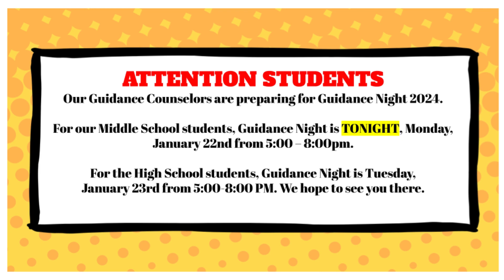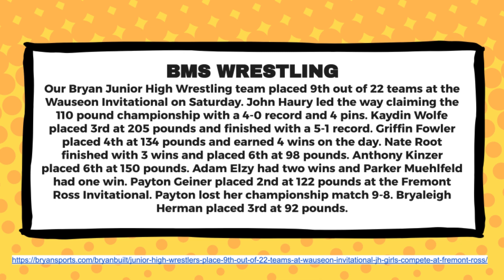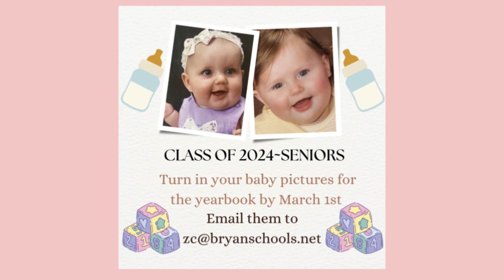1/22/24 - MS/HS Announcements